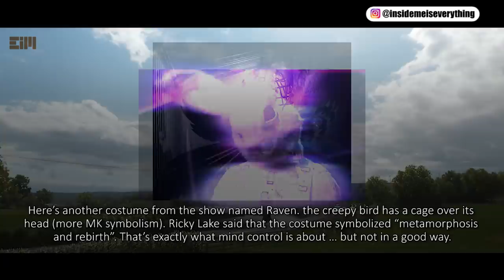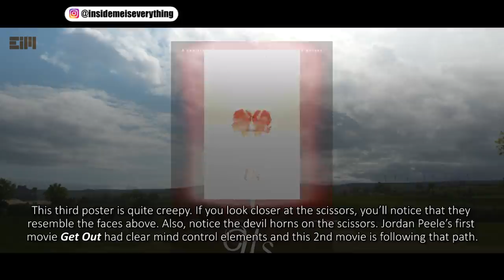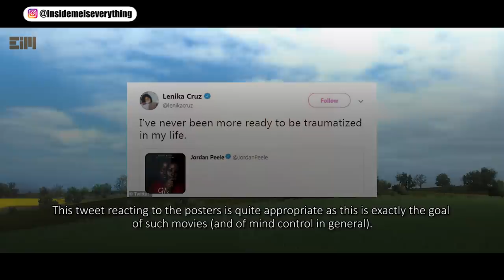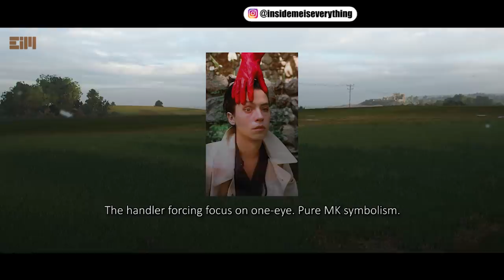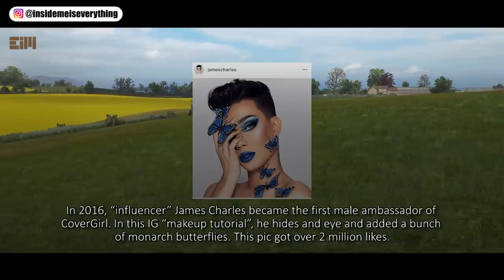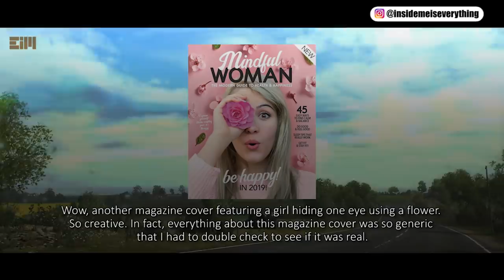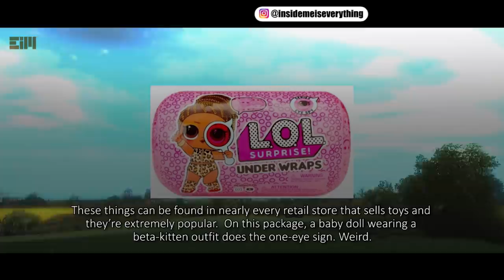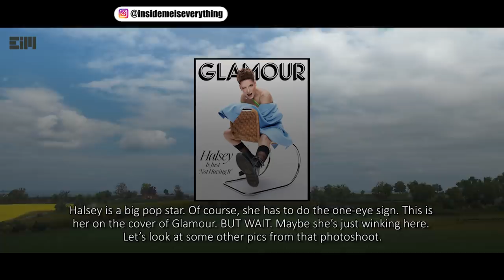YOU ARE CLICKING THIS VIDEO FOR A REASON (they want this deleted)